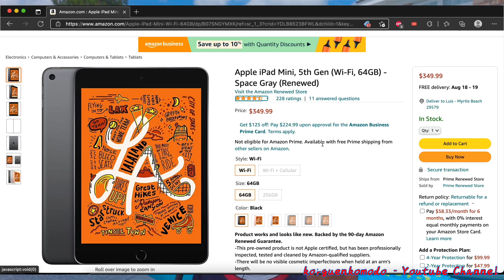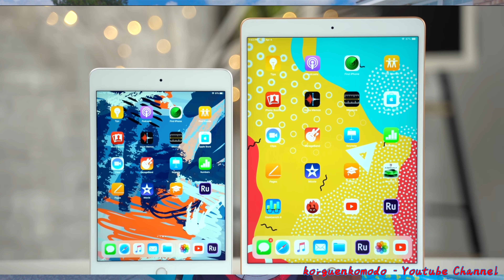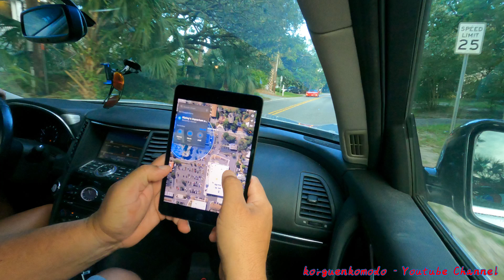Ipad Mini 5? En 2021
Vale la pena en 2021 Ipad Mini 5?

Max Screen Resolution ‎2048 x 1536
Graphics Coprocessor ‎A12
Brand ‎Apple
Series ‎IPad Mini
Item model number ‎IPAD MINI 5
Hardware Platform ‎Mac
Color ‎Black
Rear Webcam Resolution ‎8 MP
Flash Memory Size ‎64 GB